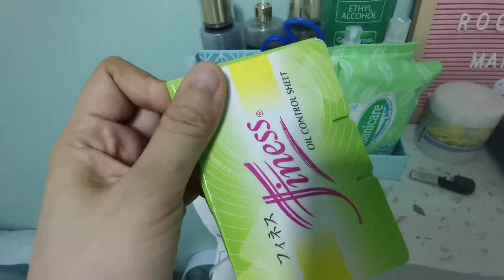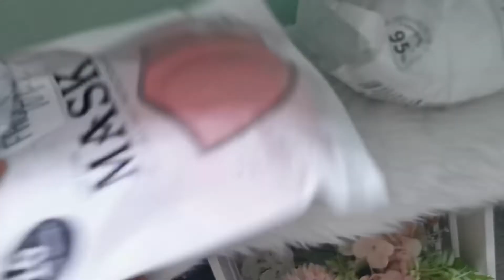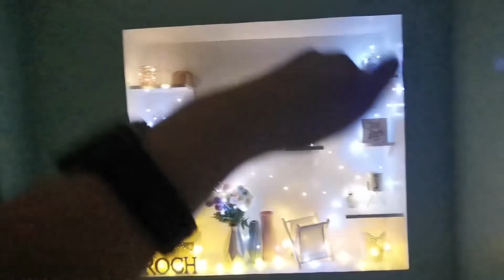ROOM TOUR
Thank you for visiting my channel. :D

KUMU : rochh

Join me on Kumu, the world’s fastest-growing Pinoy livestream community!

Camera used : Huawei P30 Pro
Mobile Video Editor : VLLO

- ROCH